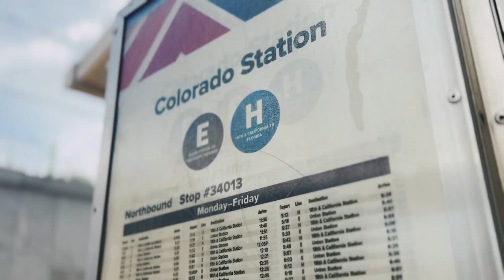2023 NBA FINALS GAME ONE VLOG | $1000 NOSEBLEEDS TICKETS! NUGGETS vs HEAT!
Song: Ballin' (TikTok) Remix - prod. sygotbeatz

with the denver nuggets successfully reaching the 2023 NBA Finals, I was given the opportunity to attend the first ever nba final game for the denver nuggets. being the first ever final appearance, the tickets were beyond expensive. I hope you guys enjoy the cinematic experience of the 2023 NBA Finals! @NBA @DenverNuggets @nbaonespn @NBAonTNT @ballarena

i also learned how to color grade in this video :D bare with me!

thx for watching and experiencing game one of the NBA Finals with me :)

As skiing is currently out of season, I wanted to incorporate new forms of videos with a cinematic aspect. Upcoming summer videos will include, pool videos, road-trips, basketball, and other outdoor videos!

thank you again for watching and helping me reach 500 subscribers !